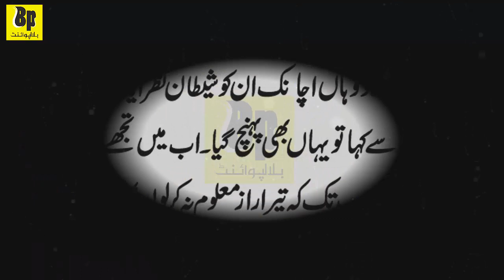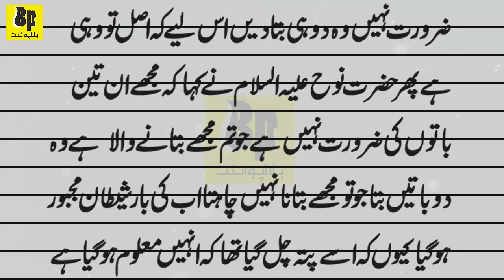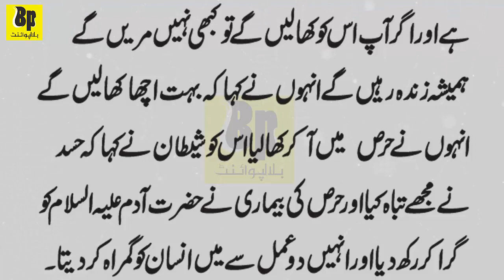Hazrat Nooh AS Aur Shaitan Ka Waqia | Prophet Nuh story | Hazrat Nooh ki Kashti | نوح | Prophet Noah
Hazrat Nooh AS Aur Shaitan Ka Waqia | Prophet Nuh story | Hazrat Nooh ki Kashti | نوح | Prophet Noah Bilal Point #265

Hazrat Nooh as ki kashti mein Shaitan
hazrat nooh ki kashti ka waqia in urdu
Hazrat Nooh as Ki Kashti
Noah
Prophet Nuh
نوح
Story Waqia Kahani
Qasas ul Anbiya
Hazrat Nuh AS Ki Kahani
Nuh Alaihis Salam Story
Prophet Hazrat Nuh (Nooh)
Waqia Hazrat Nooh AS
Story of Prophet Nuh PBUH
Prophet Nuh story
Quran
قصة القرآن
قصة النبي نوح
Hazrat Nooh AS aur Shaitan ki Nasihat
Hazrat Nooh as Aur Shaitan ka Munazra
Noah in Islam
The ark of Prophet Nuh
Shaitan Kaise Insan Ko Behkata
Shaitan Insan Ko Kaise Gumrah Karta Hai